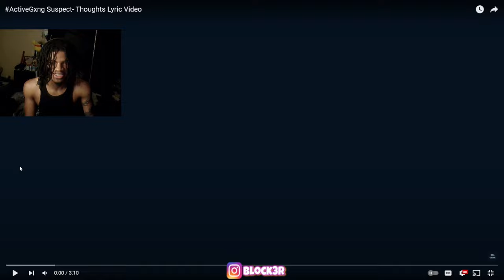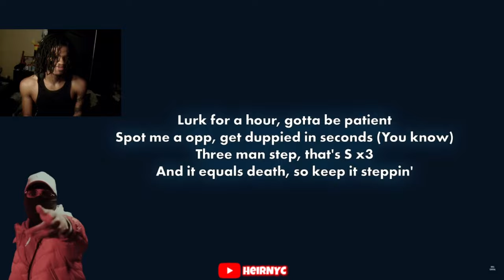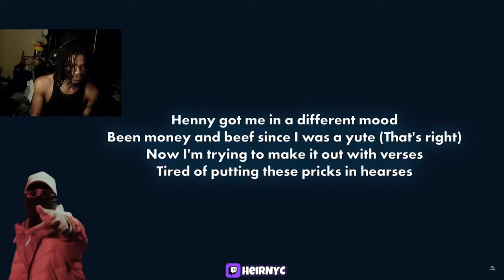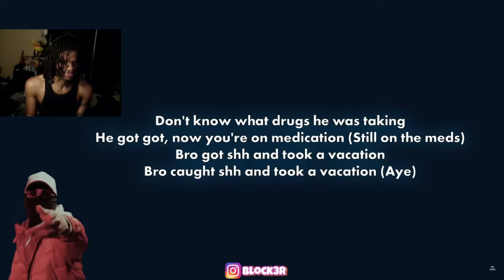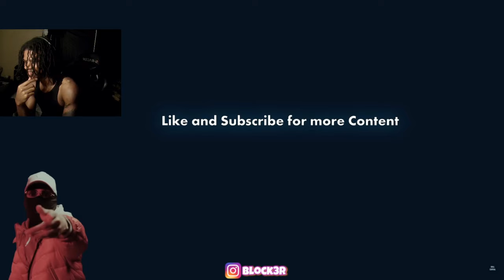The BEST UK DRILL Rapper? 🤔 | ActiveGxng Suspect - Thoughts (Lyric Video) REACTION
ActiveGxng Suspect- Thoughts Lyric Video

(If y'all got anything for me to react to, send em 𝐎𝐍𝐄 𝐑𝐄𝐐𝐔𝐄𝐒𝐓 𝐀𝐓 𝐀 𝐓𝐈𝐌𝐄! I have a bad memory, so you gotta remind me if I miss it.  $1 to boost a short request (3mins max) $3 for a long request (20 mins max). And attach your name to the request, thanks. Also, y'all have my FULL permission to repost clips from my streams/videos! 🤞🏽)